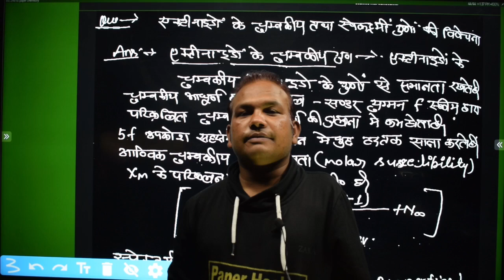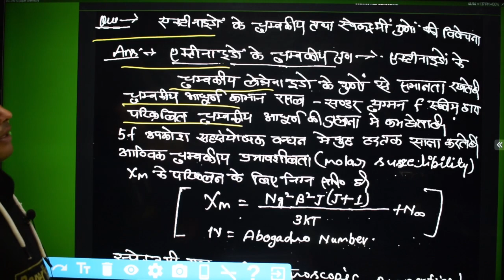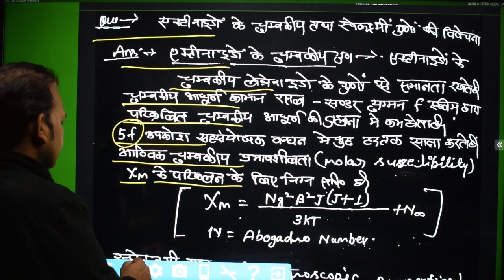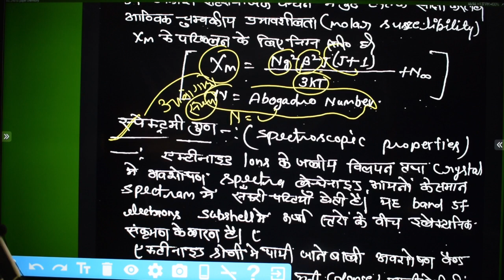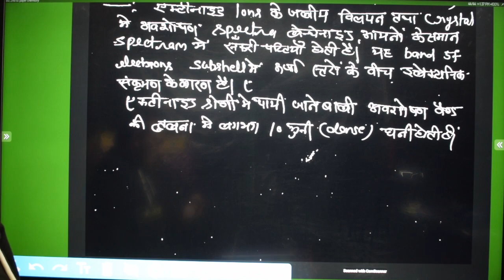एक्टीनाइड के चुम्बकीय गुण || Bsc 2nd year Chemistry 1st paper || paper Hacker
,👉 important question 👈